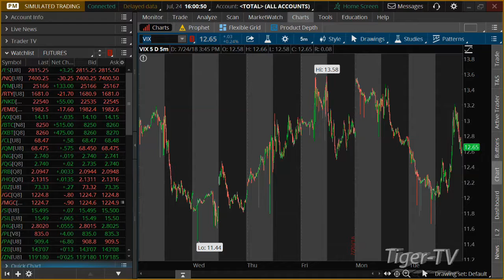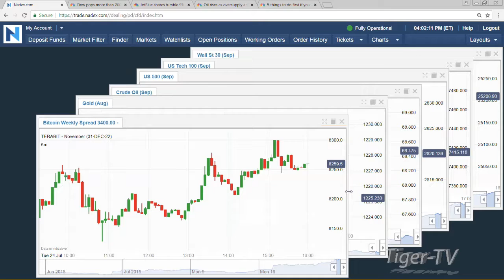July 24th 4PM ET Market Update with Tommy O'Brien on TFNN